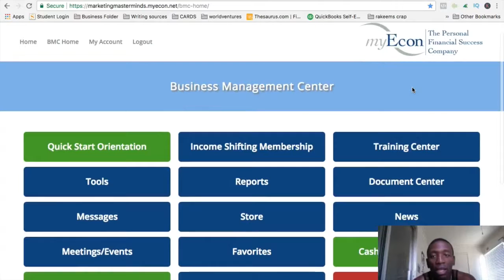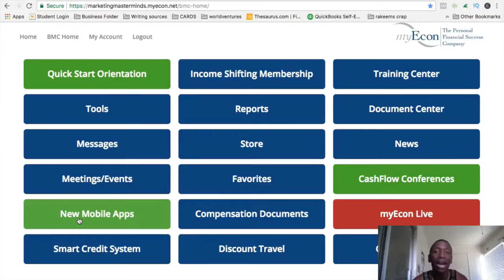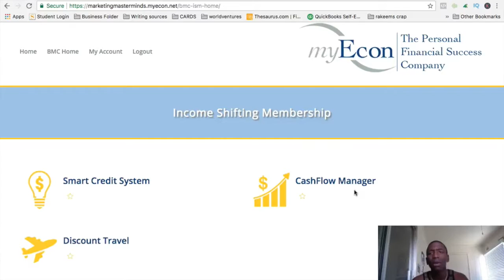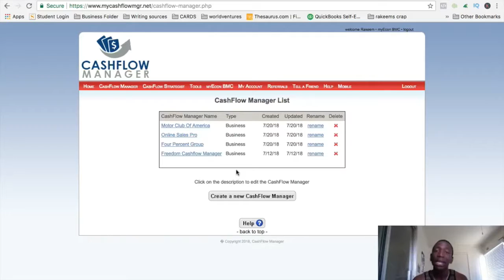Welcome Intro To Myecon Team | Must Watch When Getting Started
Welcome to myecon, and to our powerful myecon team, this video is to help you with the getting started movement, as to what you should be doing right away... Don't wait until your first payment comes up to start worrying about following the strategies.. Take advantage of the myecon program, so you can be in the green right out the gate..

This program is so powerful, that you don't even have to sign people up to make money in the myecon program, all you have to do is follow

 ★ Books That CHANGED My Digital Breakthrough Marketing Career

 ★ Recommended Digital Breakthrough Marketing Training Below

 ★★★ Course + Mentorship By Me ★★★: Coming Soon

Search For Related Key Words: Myecon, myeconHow To Make Money online (SUPER EASY) How To Make Money Online How To Make Money Fast How To Make Money in 15 minutes How To Make Money with Affiliate Marketing How To Make Money through Affiliate Marketing How to do Affiliate Marketing How to Affiliate Marketing How to Make Money Online through Affiliate Marketing How to Make Money Online with Affiliate Marketing Affiliate Marketing 2018 Online Affiliate Marketing Affiliate Marketing High Ticket Affiliate Marketing How To Get Rich Online How to Get Money Online How to Make Money Quick and Easy How to Get Money Quick and Easy How to Make Money Quick How to Make Money Fast How to Get Money Quickly How to Get Money Easily DISCLAIMER: This video and description may contain affiliate links, which means that if you click on one of the product links, I’ll receive a small commission. Thank you for the support!